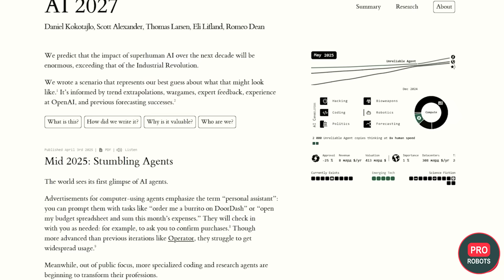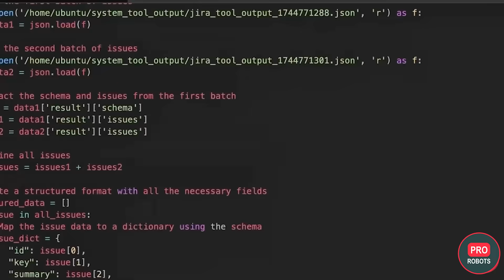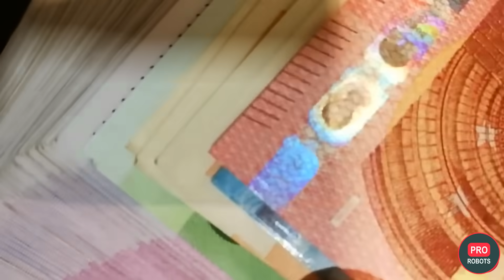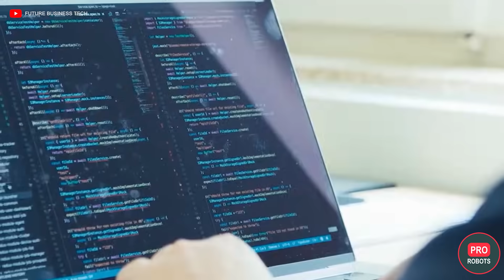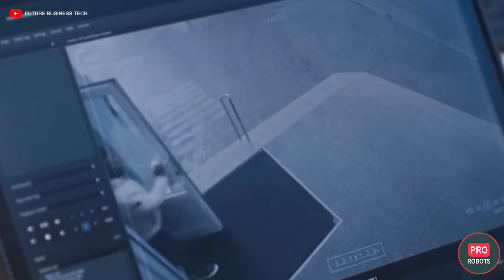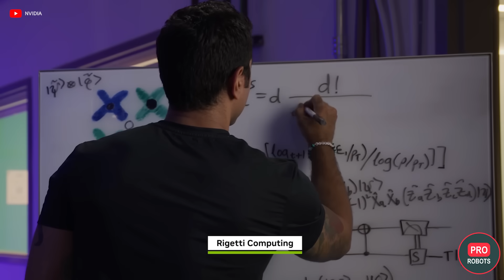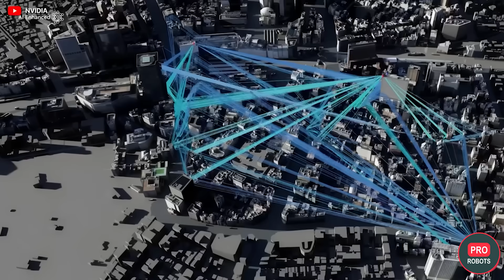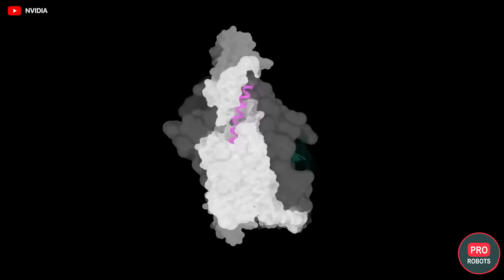AI 2026: The End Of Our World As We Know It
Hello, friends! 👋

🚀 We live in amazing times. Right now, as you watch this video, the world is changing at an incredible speed. And the main protagonist of these changes is artificial intelligence. It is no longer just a program on your phone. Soon it will become our colleague, our home assistant, and even our advisor.

🤖 In this video, we will take a human approach, without using complicated terms, to figure out what awaits us all in the next 10 years. We will talk honestly about the wonderful things - new opportunities in medicine and home help - and the worrying things - how the labor market is changing and what we all need to be prepared for.

You will learn:
✅ What will really happen with AI from 2025 to 2035 - only verified predictions and facts.
✅ In what year robots will truly come to factories and our homes.
✅ Is it true that mass unemployment awaits us, and what can we do now to remain in demand?
✅ How will the fusion of humans and technology change the very nature of our lives? Will we become cyborgs?
✅ Is there really a threat that AI will become smarter than us and spiral out of control?

💯 This video is not a horror story, but a sincere and calm conversation about our common future. About the future of our children. We believe that by understanding trends, we can prepare ourselves and make this world a more comfortable and kinder place for everyone.

How do you feel about these predictions? Are you looking forward to this future or are you afraid of it? Your experience and thoughts are very important to us - let's discuss this together.

👉 Thank you for being with us. Take care of yourself and your loved ones in this fast-paced world.

00:00 - The Future of Artificial Intelligence
00:39 - Conflicting Forecasts for the Future
02:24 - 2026: A Breakthrough in Robotics and Specialized Agents
05:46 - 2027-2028: Integration into Daily Life and New Architectures
08:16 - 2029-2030: Labor Market Crisis and a New Social Reality
12:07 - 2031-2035: The Merger of Man and Technology
15:06 - The Question of AGI and the Transformation of Humanity